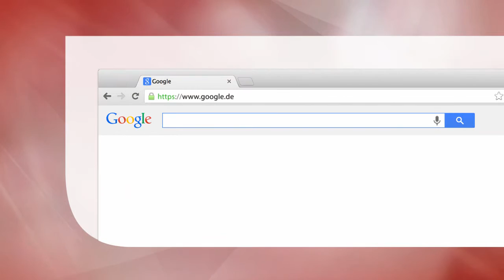Grundlagen der Datenanalyse mit R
Einsteigerfreundliche Darstellung von R.
Ausführliche Beschreibung der wichtigsten statistischen Verfahren in den Human- und Sozialwissenschaften.
Nachschlagewerk oder Begleitlektüre zu Statistikkursen und -büchern.

Hauptdisziplin: Statistics